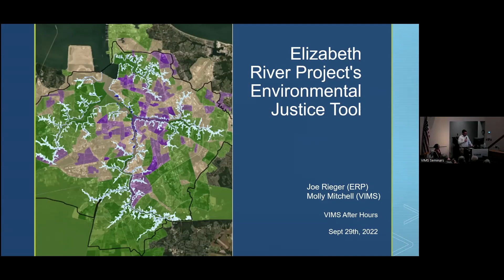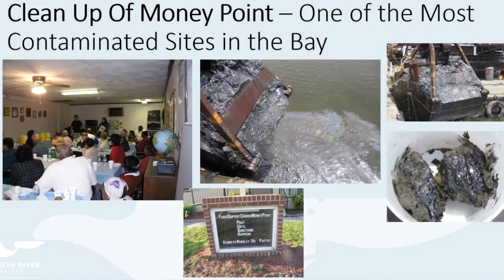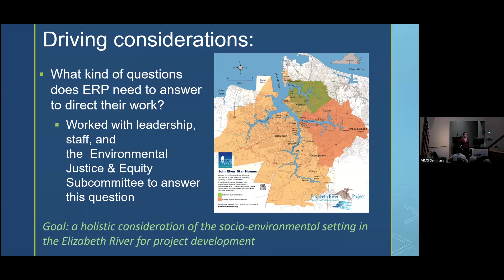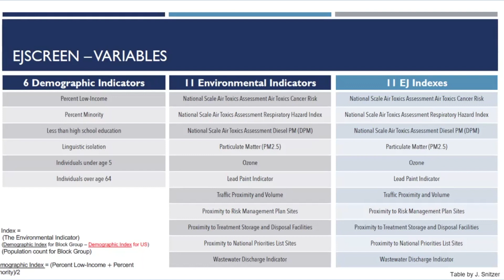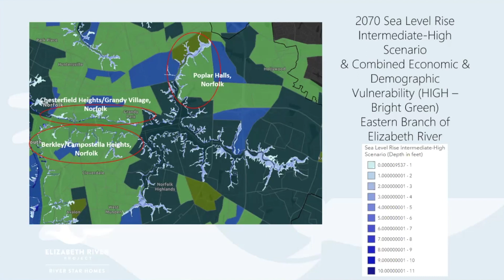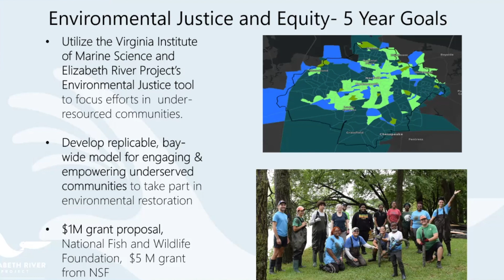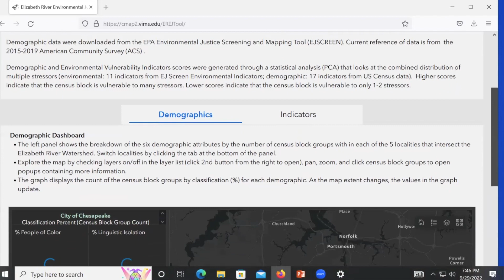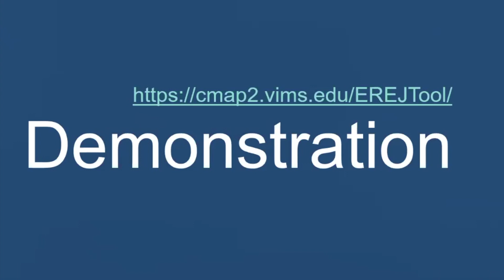September 2022 After Hours Lecture: Environmental Justice Tool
Dr. Molly Mitchell, Research Assistant Professor at VIMS, and Joe Rieger, Deputy Director of Restoration at the Elizabeth River Project, discuss the Elizabeth River Environmental Justice Tool. This tool, developed through collaboration between ERP and VIMS, allows planners to deliberately focus on equity for historically marginalized communities within the Elizabeth River watershed. Combining social and environmental data sets, the EREJT is an environmental justice resource that can be used across disciplines to address racial disparities while addressing critical environmental issues impacting the communities.